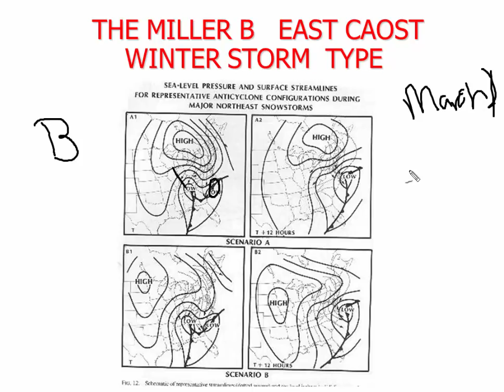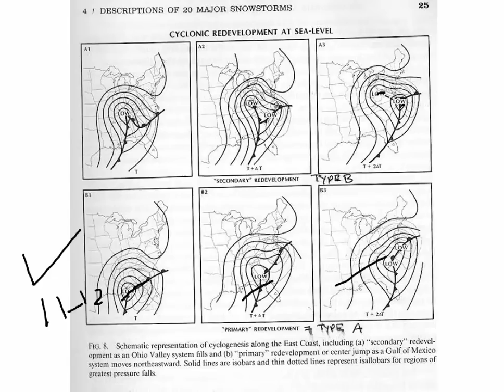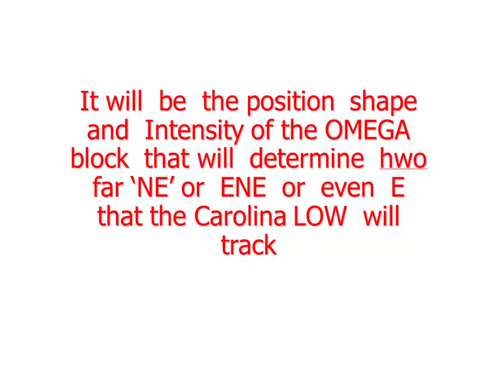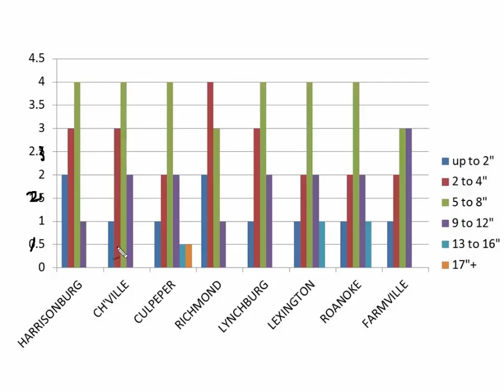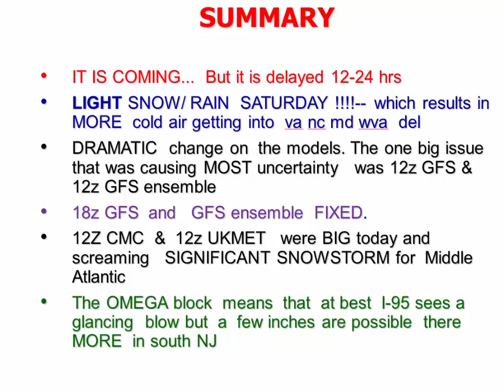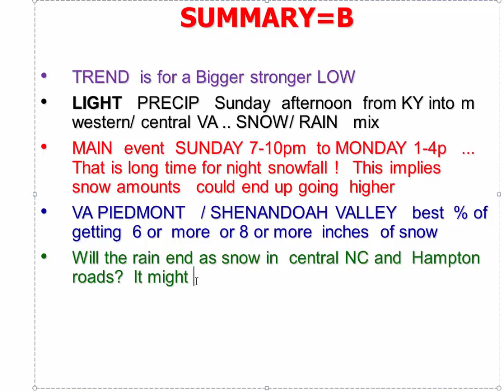THE SNOWSTORM PODCAST 9 MAMRCH 2018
a  disucssion of  winter  storm / snowstorms   risk  and scenarios